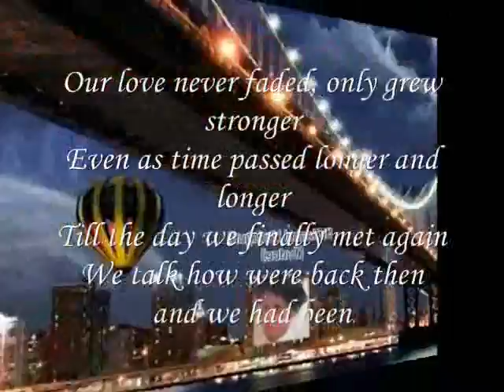met again ,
do.
do so
Money is an excellent servant, but the host
very bad.